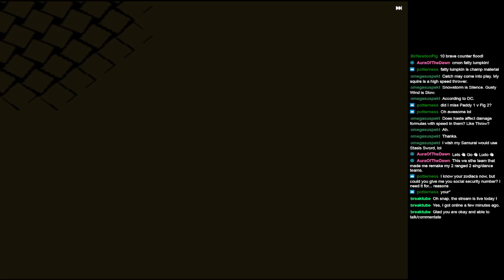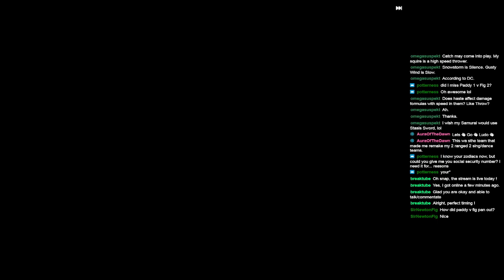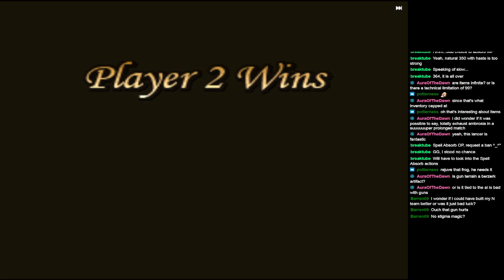[May 2023] FFT Colosseum AI Main Tournament 2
New Game Plus Discord Final Fantasy Tactics AI Tournament
Clipped this video of my team entry in this event.